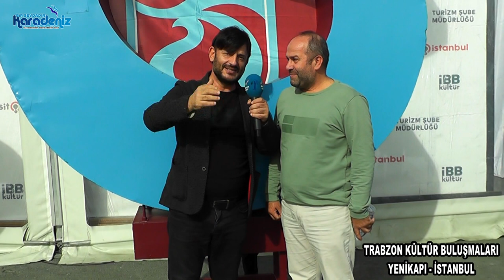Trabzon Günleri röportaj